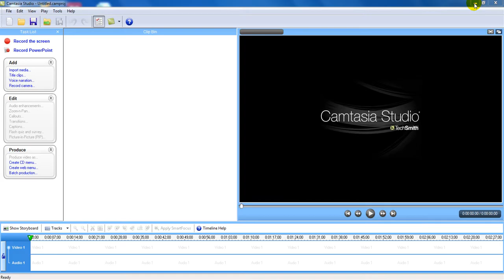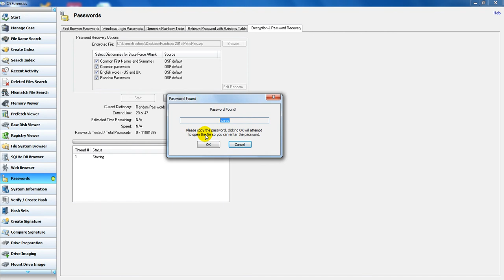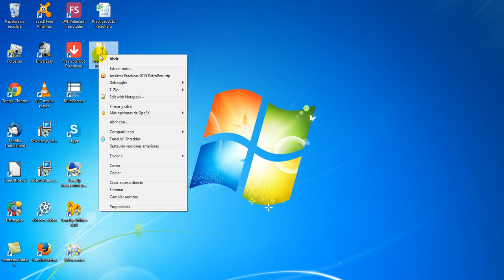OsForensic Recuperación de Password de Archivos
Para lograr mayor rapidez debe tener un diccionario de paswords, en la web se pude obtener los diccionarios.